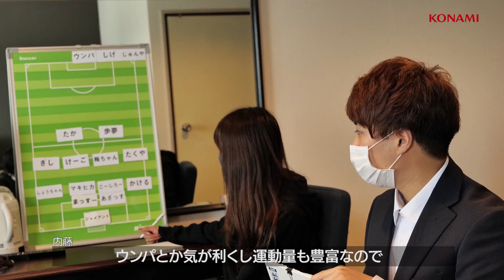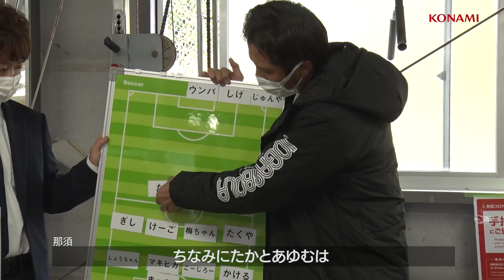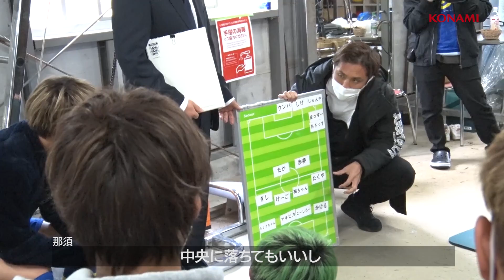【第三幕】百折不撓。那須監督の母校！伝統の名門、鹿児島実業！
▼eFootball™ 2022の情報はこちらから！！

▼モバイル版ウイニングイレブンのインストールはこちらから！！！

出演： @DaisukeNasu @unparunpatube8 @lisemchannel @Banbanzai @kakemaru @Ayumu___Takano @ChannelMAKIHIKA @umechan1024 @REGATE @giantkazuki @mpb110 @-azassu @koujiro91 @vlogwinners2036   @channel-ul7os

那須監督の母校・鹿児島実業戦に向けメンバーが集合
試合前のミーティングを徹底させるなど、
初の対高校戦勝利に向け闘志を燃やす。

欠員の多い今回の試合では、強力な助っ人が登場
GO！WINNER’S！GO！

【Season 3】
⚫︎ep.1
試合！試合！試合！強豪チームと連戦のシーズン3開幕！明かされた対戦相手は那須監督の…。

⚫︎ep.5
【WINNER'S VS フットサル選抜｜試合フル】挑め！技巧派プロ集団、フットサル選抜！

⚫︎ep.8
特訓！草サッカー大会決勝の相手FCグランスーマと合同練習！昨日の敵は…

⚫︎ep.9
【鹿児島実業】激しい練習に参加！那須監督の母校の試合を前に洗礼を浴びる。

⚫︎ep.11
【WINNER'S VS 鹿児島実業高等学校｜試合フル】伝統とプライドへの挑戦。古豪の名門、鹿児島実業！

⚫︎ep.14
駆け上がれゴールへの階段！！「WINNER'Sはもっと良いチームになっていく」稀代のストライカー佐藤寿人の熱血指導！